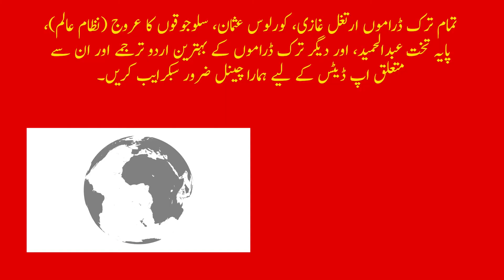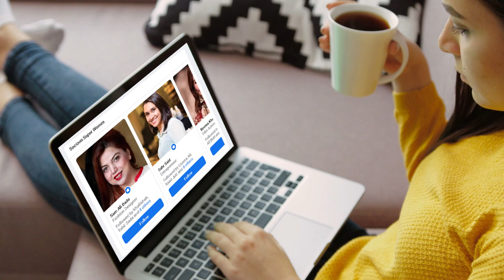Alp Arslan Episode 7 Updates in Urdu || VNews